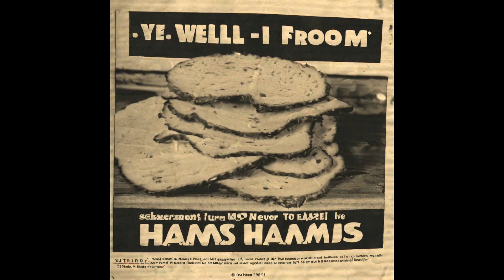Steamed Hams but every line of dialog is an AI image